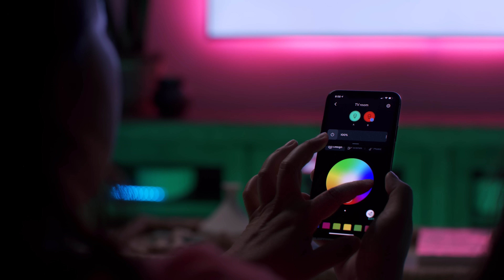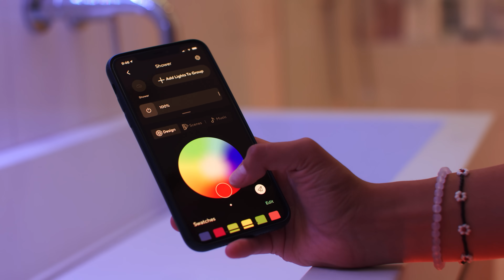Wyze Light Strip + Wyze Light Strip Pro: Color your world